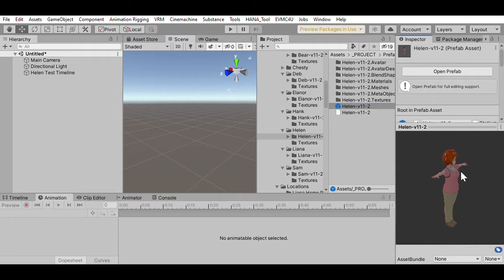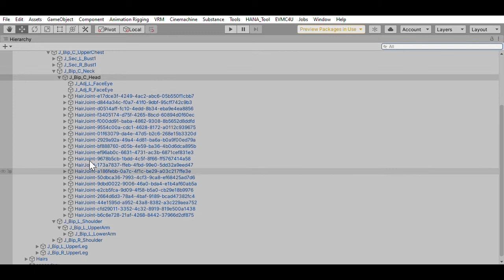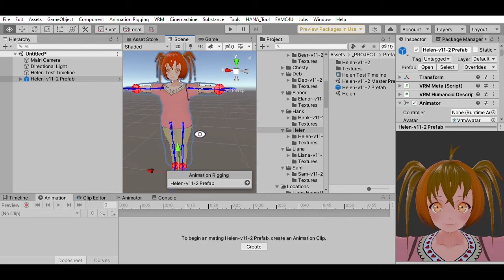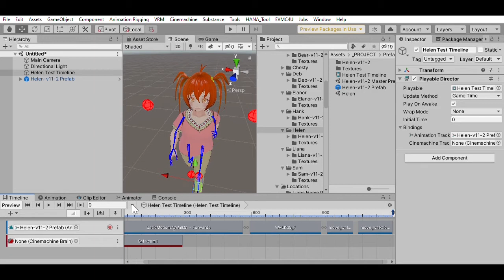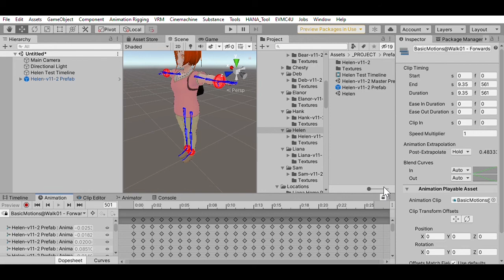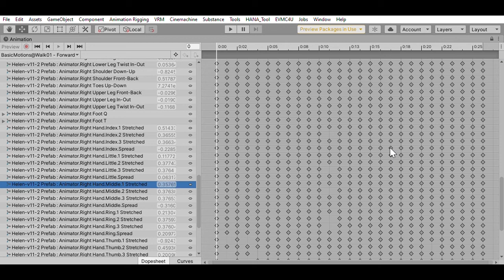The Basics: Bones and Humanoid Avatars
Bones are the other main way to animate a mesh (in addition to blend shapes). Animation clips then record how to move bones for actions such as walking. To allow animation clips to be used across many characters, "humanoid avatar" definitions can be created that map the character specific bone names to generic names usable across all charactesr with a humanoid avatar definition defined.